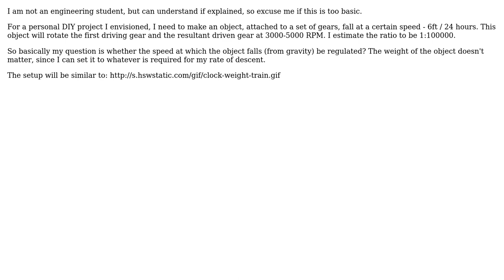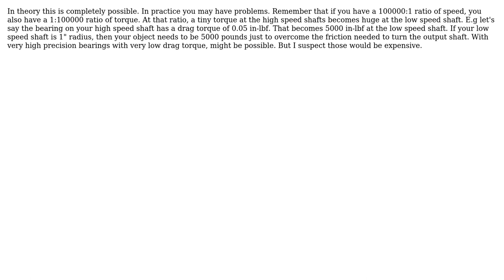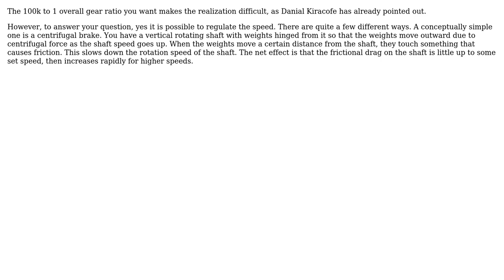Engineering: Can the speed of a falling object be regulated using gears? (3 Solutions!!)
Engineering: Can the speed of a falling object be regulated using gears?

With thanks & praise to God, and with thanks to the many people who have made this project possible! | Content (except music & images) licensed under CC BY-SA | Music | Images & others | With thanks to user Shahid Thaika user Olin Lathrop user Daniel K user Chris Johns and the Stack Exchange Network Trademarks are property of their respective owners. You are responsible for your own actions.